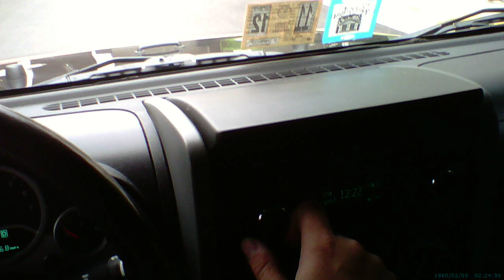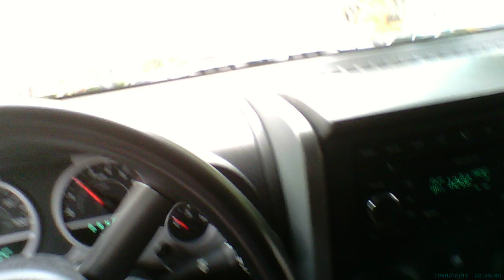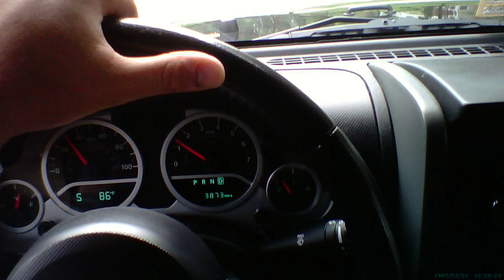Mega Sight 3 Test Video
Just picked these sunglasses off off of Ebay for $69.99 to be used while I fish. Pretty damn good deal!